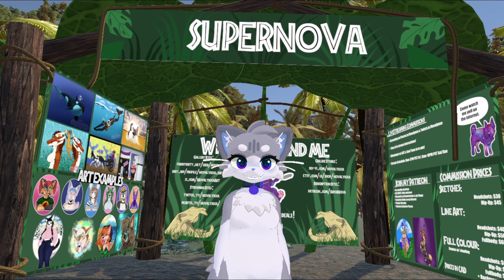CozyCon Cretaceous!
Commissions, Livestreams, Sales and Discounts! I will primarily be streaming art for the event on [Picarto] Products include; Prints, Stickers, Adopts, Bases, Fiber Crafts, and Bathbombs!

Prices in CAD unless otherwise stated.

Stream Schedule

10:00PM - 2:00AM PST

10:00AM - 10:00PM

10:00am - 10:00PM
12:00PM Giveaway 1 Starts
2:00PM Giveaway 2 Starts
4:00PM Giveaway 3 Starts

Online Stores
SFW & Light NSFW.Prints, Stickers, Pogs, Bathbombs, Bases, Crochet, Perler Art. Discounts for CozyCon! Use code: CCO2024

SFW. Zines, Bases, Adopts!

Other Places to Support Me!

Behind the scenes, WIPS, vote on future projects, discounts on commissions and merch. Monthly rewards on multiple tiers, access to exclusive channels on my discord and more! Have your voice heard!